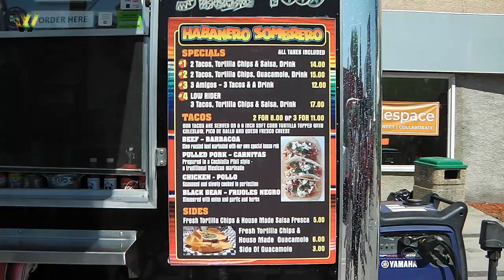Osborne Village Street Festival | Canada Day Celebration 2019 | Find yourself on the Video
Osborne Village derives its name from Osborne Street (Winnipeg Route 62), which runs through the centre of the village area. Osborne Street was named after Lieutenant Colonel William Osborne Smith (1831–1887) the first commanding officer of Military District 10, which included the City of Winnipeg. North of the Assiniboine River, Osborne Street was adjacent to the first Fort Osborne Barracks, on the site of which is now the Provincial Legislature. (wiki)